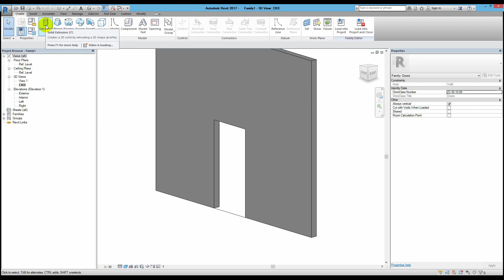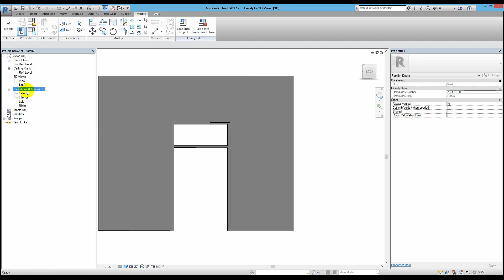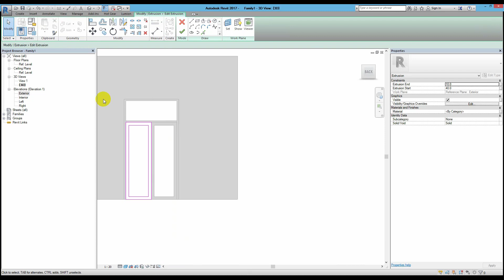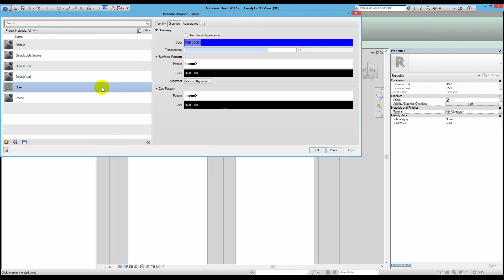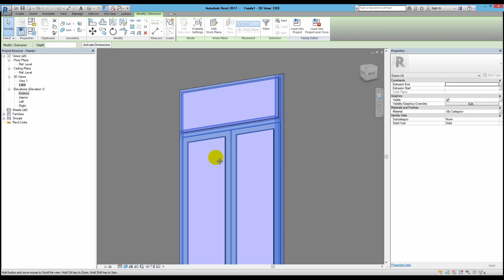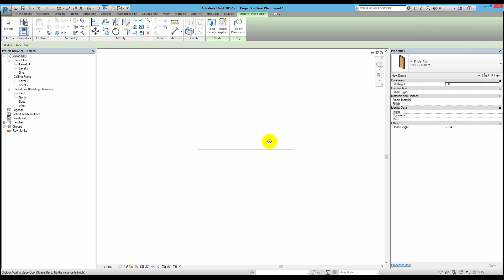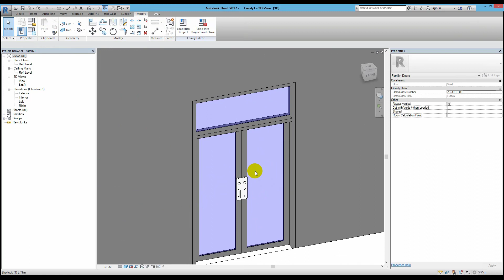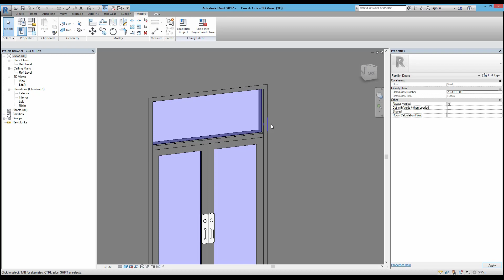Revit KT Family Door - Tạo cửa đi nhôm kính 2 cánh có tham biến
Family Door - Tạo cửa đi nhôm kính 2 cánh có tham biến